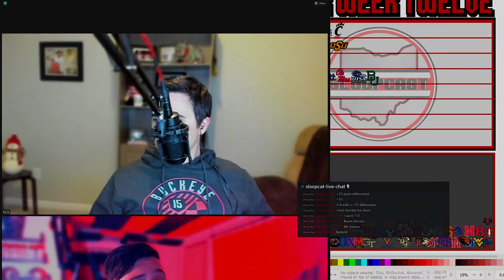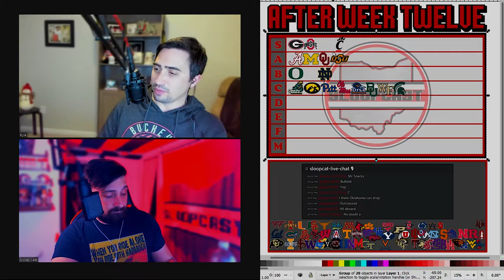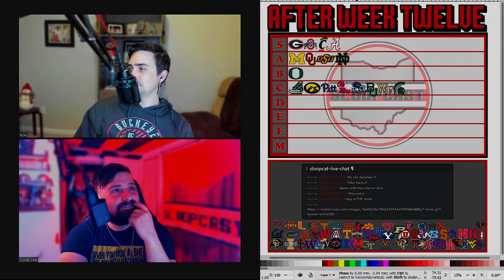S07E53 - Colligate Chaos: Oregon Falls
Jared and Kyle take a look at the national landscape including their own personal playoff rankings. Who’s in?

Who is the fourth team?
Is it UGA, Ohio State, and everyone one else?
Is the B tier dead?
Can Clemson still make their conference title game?
The importance of OU vs OkSt
Why isn’t anyone talking about Notre Dame?